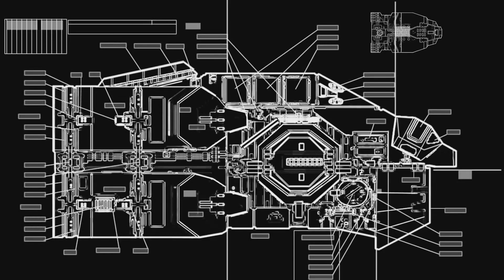Homeworld Remastered - Episode II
After suffering losses at the hands of Turanic Raiders in HomeworldRemastered following the destruction of the Kar-Selim we rush back to Kharak to warn the homeworld of a potential incoming attack...